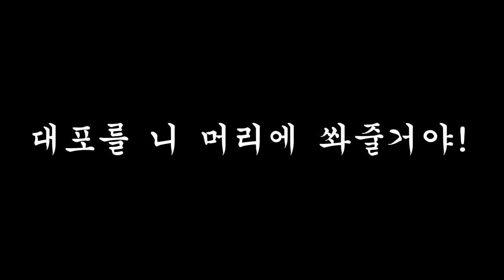잉여맨 가족상황극 | '⚡봄수가 전기의자 고문을 당해요!... 백만볼트!? 이상한 아저씨들 그만둬!!!' | 마인크래프트 Minecraft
'은행털이범... 그들은 대체...ㅋㅋㅋㅋㅋㅋㅋ'